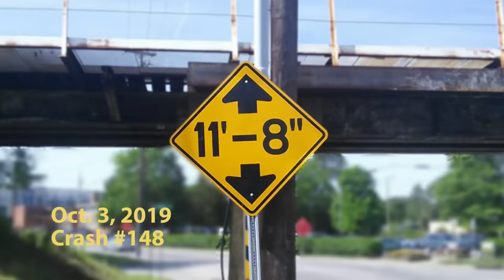Excavator on trailer "bites" back at the 11foot8 bridge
After a bit of a summer lull, on Oct. 3rd the 11foot8 bridge tried to snag a nibble from the trailer of an unsuspecting construction truck, but ended up choking on this little snack. No idea how bad the damage was to the excavator, but the impact did knock a bunch of accumulated debris from the crash beam, and  the bridge seemed to get a pretty good jolt from this impact. This is one of the rare moments where a "victim" of the our little monster fought back the bridge and almost got the better of it. This is crash #148 since April 2008.